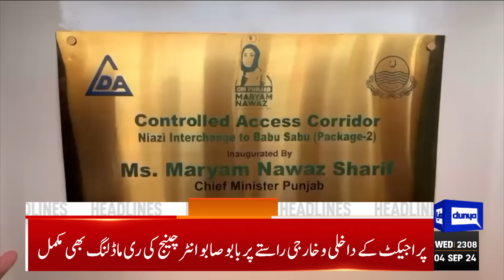Rabi-ul-Awwal Moon Sighting Update | 11PM Headlines | Ali Amin Arrest? | Heavy Rain | Army Chief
Dunya news Headlines 11:00 | 4 September 2024

Military's top brass vows not to let hard-earned successes be reversed

Senate passes resolution paying tribute to Olympic hero Arshad Nadeem

Bitter exchange between CJP Qazi Faez Isa, Naeem Bokhari during Margalla Hills case review

PM Shehbaz claims to have turned economic tide

Akhtar Mengal resigns from National Assembly

US condemns deadly te*rorist at*acks in Pakistan: State Dept

Opposition leader Omar Ayub blames govt for plummeting economy

Dominant Bangladesh clinch historic 'clean sweep' over Pakistan

Ruet-e-Hilal Committee to meet today for Rabi-ul-Awwal moon sighting